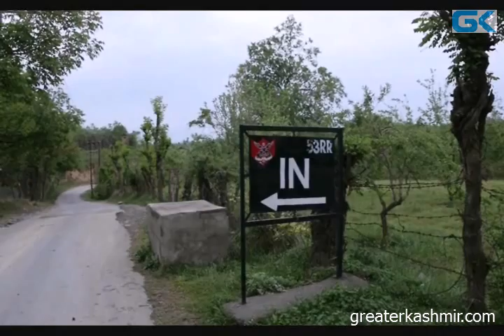Two militants killed in Chadoora gunfight: Army